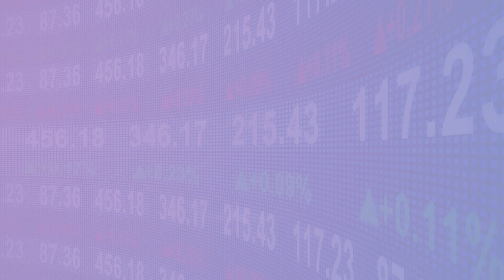Nifty/Bank nifty analysis and 5 Best stock for INTRADAY TRADING on date 18/11/2020 WEDNESDAY 2020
Nifty bank nifty analysis and
5 Best stock for INTRADAY TRADING on date 18/11/2020 WEDNESDAY

Or to join search in Telegram :- Intraday1trade